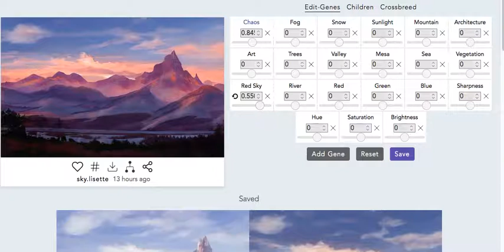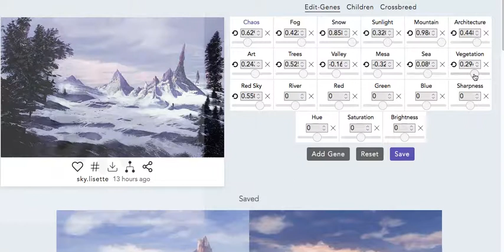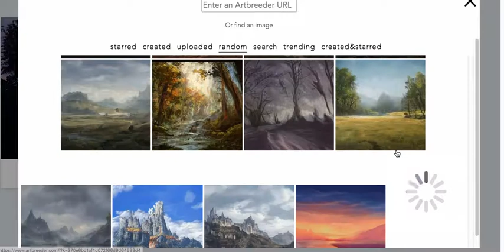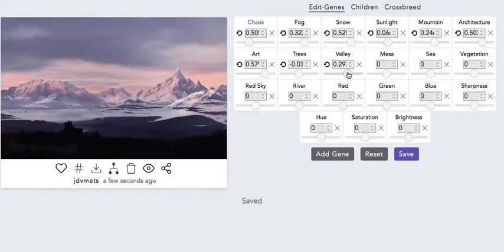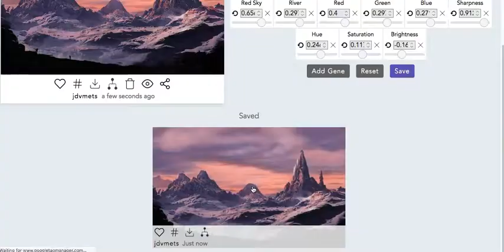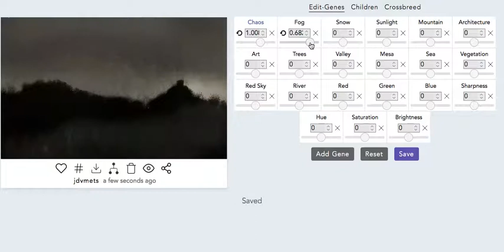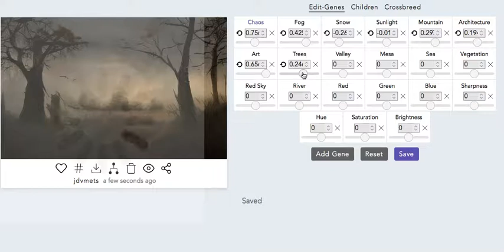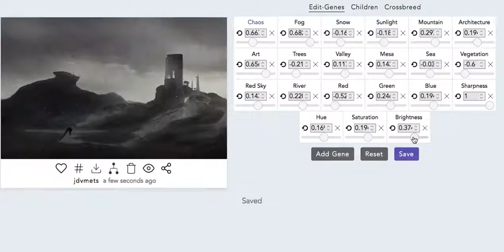ART BREEDER HELL 26 || More Landscapes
my second longest series returns after a brief hiatus...